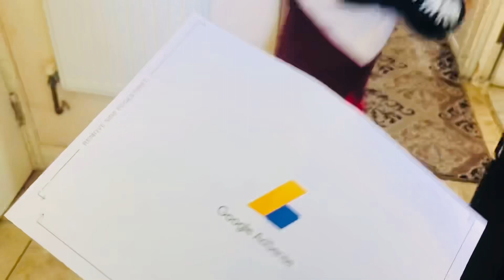Google Adsense pin is Here| Finally I Received only 3 days later Alif&Aliya’s mum uk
Alif&Aliya’s minikin